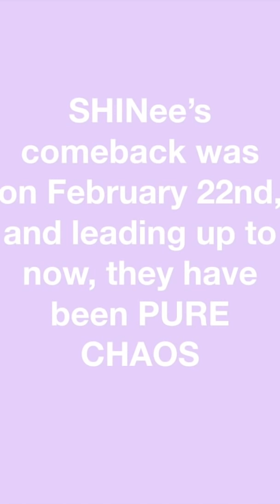Taemin & SHINee being an English mess pt.1 (tiktok compilation)